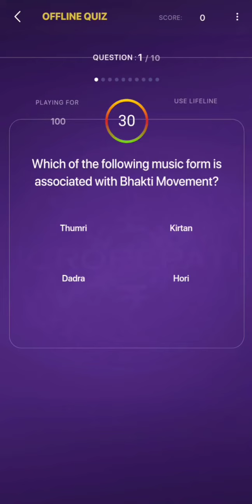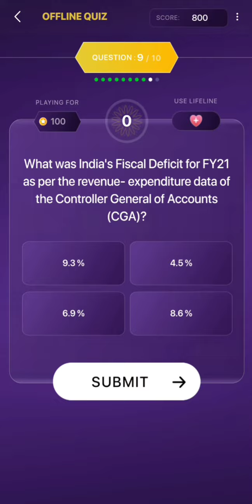Kon Honar Crorepati | KBC Marathi| Play Along Quiz | 29 July 2021 | 100% Right Answer ✨✨✨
– – – Tools & Equipment: – – –
👉Wondershare Filmora
👉 XRecorder

Kon Honar Crorepati | KBC Marathi| Play Along Quiz | 29 july 2021 | 100% Right Answer | KBC Classes ✨✨✨

Video Contains:

Marathi quiz
offline quiz
KBC play along
SonyLiv subscription
Kbc personal interview
kbc interview
KBC tips
kon honar crorepati
kon honar crorepati questions
kbc participate
kbc audition
kbc fff
kbc promo

KBCMarathiQuiz29 july2021
DailyMarathiQuizCorrectAnswers29 july